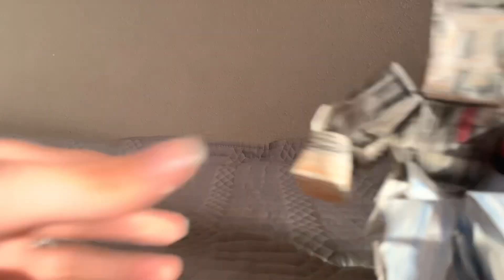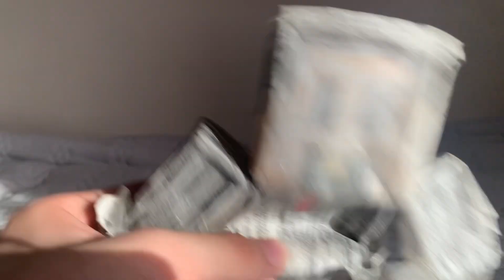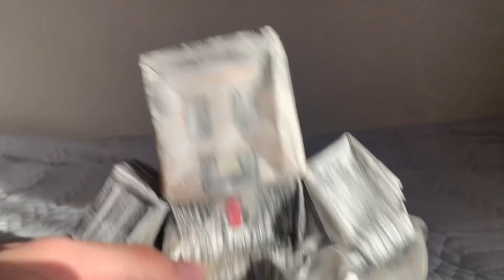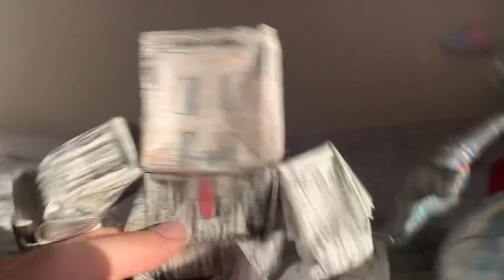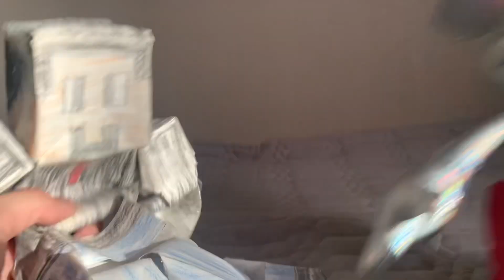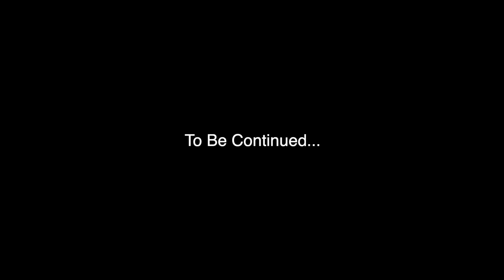Despicable Me 4 - The Worst Critic Ever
Have we hit franchise fatigue with a Drake diss track or not?